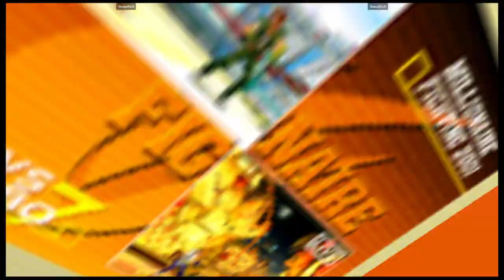CVS2 | UsoppRock VS SaucyDOJO | 🇺🇸🇺🇸 Fightcade eSports